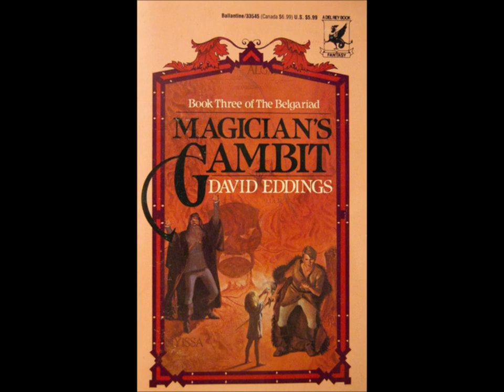Magician's Gambit Chapter 6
Chapter 6, where we meet the weeping god Mara.